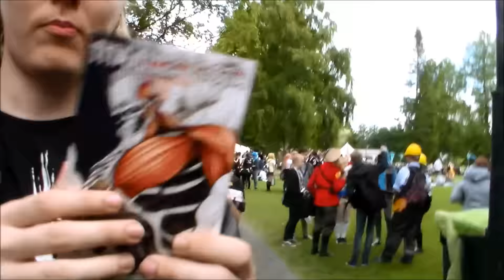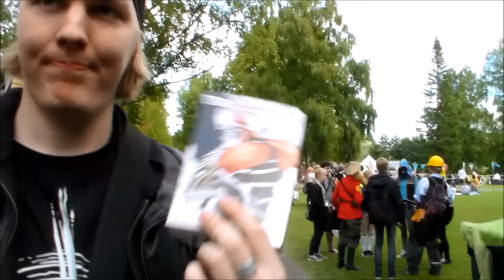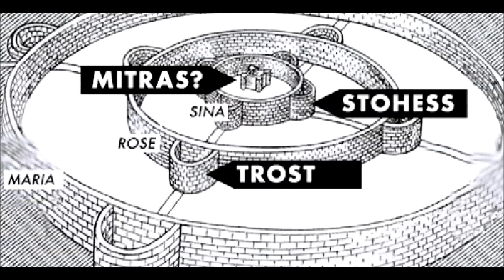Tracon X Nostis Darkkis Sillis